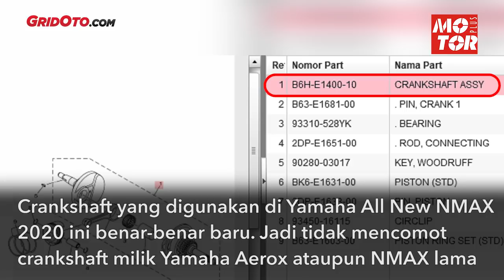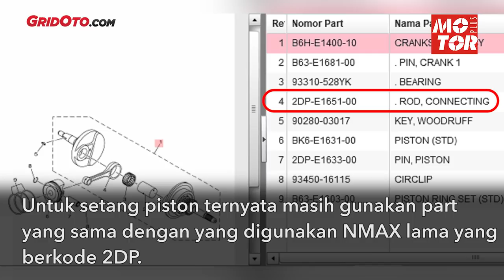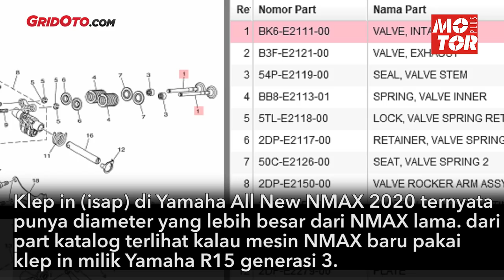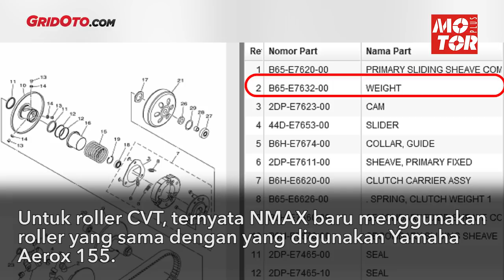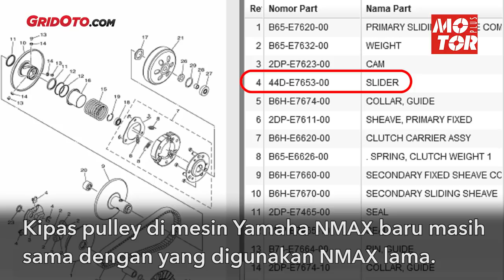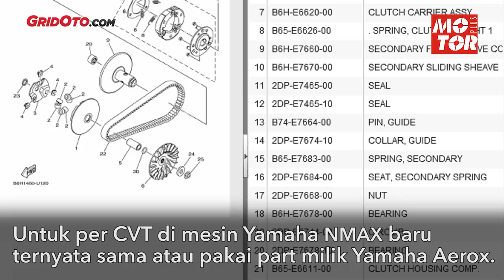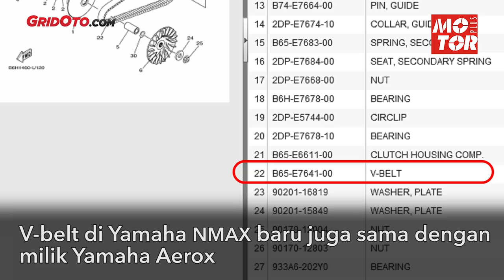Bedah Jeroan Mesin All New Yamaha NMAX 2020 | GridOto Tips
Hallo teman-teman..

Mengawali tahun 2020 ini kami coba sajikan video buka-bukan soal dalaman mesin Yamaha All New NMAX 2020.

Namun berbeda dengan video bedah mesin lain yang biasanya dilakukan langsung, kali ini kami bedah mesin berdasarkan data.

Maklum Sob, unit NMAX 2020 yang bisa dibongkar memang belum ada hingga video ini dibuat.

Yang jadi pertanyaan, apakah NMAX 2020 pakai mesin yang benar-benar baru atau banyak yang sama dengan mesin Yamaha Aerox 155?

Buat menjawabnya yuk langsung simak videonya Sob.

Kompas Gramedia Building 5th Floor Jl. Panjang No. 8A, Kebon Jeruk, Jakarta Barat